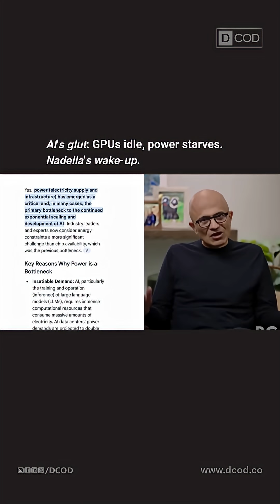Nadella: GPU surplus hits MSFT energy, not chips, bottlenecks AI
Dive into Satya Nadella's fresh take: Microsoft's NVIDIA GPUs stack up unused due to energy and space woes, not supply floods. With 100x power demands per generation, overbuying risks obsolescence fast. I've warned of this power pivot explore fixes like micro-nukes. What's your bold bet on AI infrastructure? Hit like, sub for more tech truths!